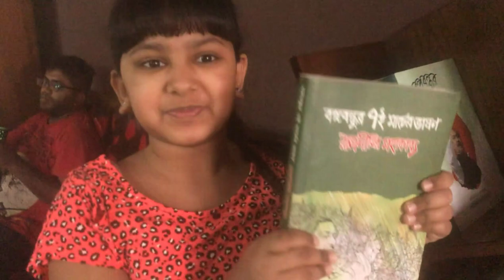A Töur Of Dhāka Residential Model College Vlog-01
A tour of DRMC